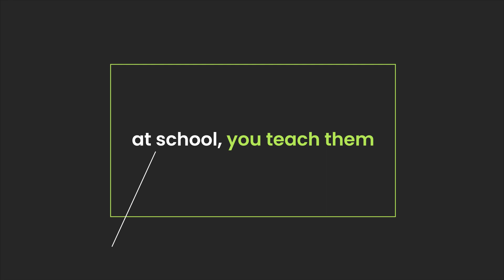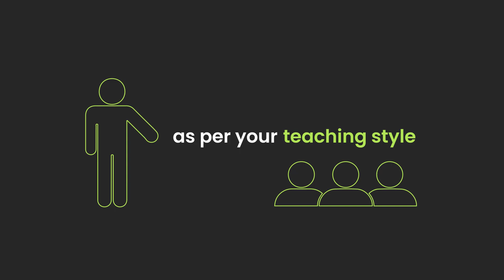World's Smartest Ai Assistant for Teachers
We've Big News! Over the past few months, we have been working tirelessly to bring you something that revolutionizes teaching. On the special occasion of Teachers' Day, we are thrilled to introduce you to Coschool. It is the World's Smartest Ai Assistant for Teachers created to enhance student outcomes and save time effortlessly.

Curious? Visit coschool.ai ✨